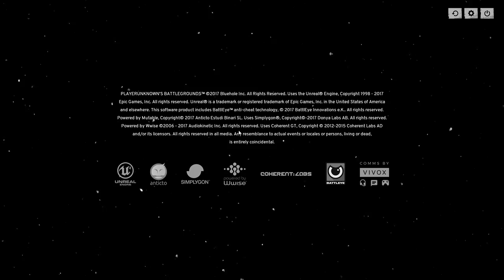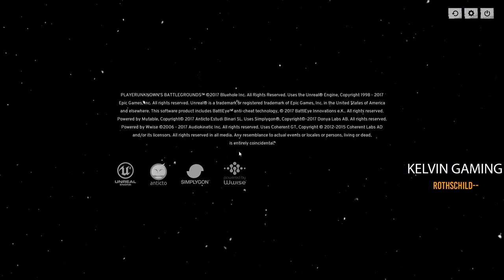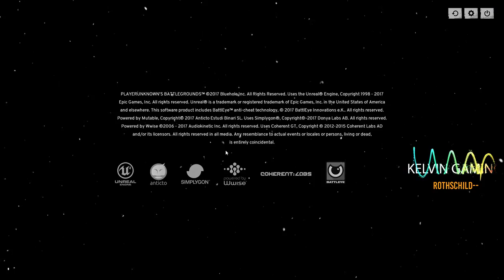PUBG INDONESIA [ Rothschild-- ] (LIVE 8) KUYY LAH NYARI AYAM !!!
SOLO // DUO // SQUAD - FPP // TPP

add me on steam : Rothschild-
or my main account : Panda.LovenHoney

PC Specifications :
- Gigabyte Z77M-D3H Ultra Durable™ Motherboard with USB 3.0
- Corsair Vengeance 16GB
- ASUS STRIX GTX 970 4GB 256-Bit GDDR5
- Thermaltake Contac 30 Heatpipe Direct CPU Cooler
- Thermaltake Commander MS-I Black Edition
- Digital Alliance Tarantula 600 Watt

Peripheral :
- Philips 236GDH Monitor (3D Ready)
- Razer Blackwidow Chroma
- Razer DeathAdder
- Razer Goliathus medium size
- Razer Kraken Pro